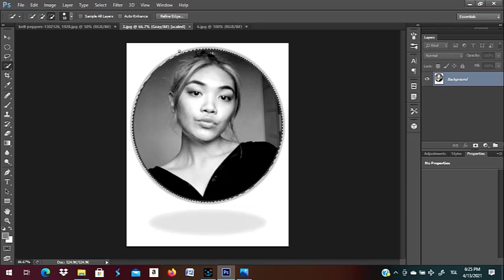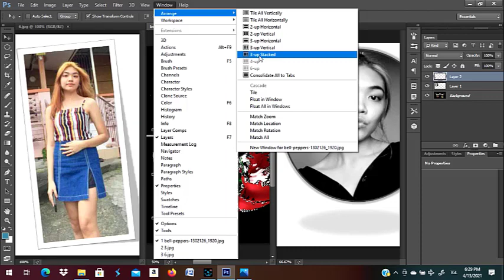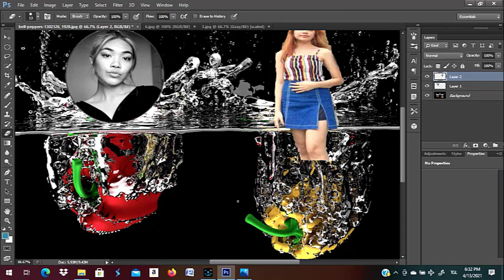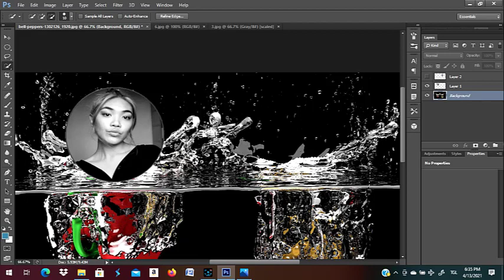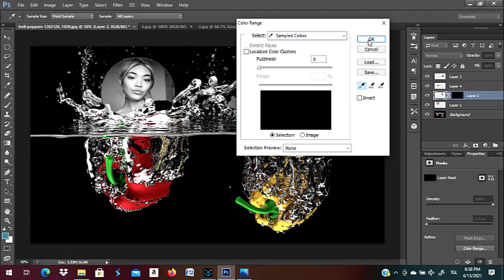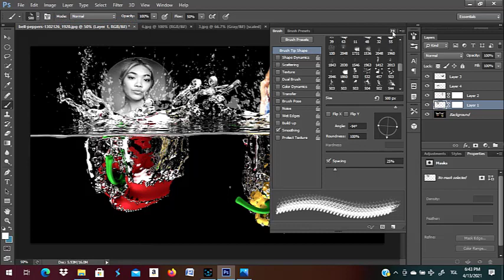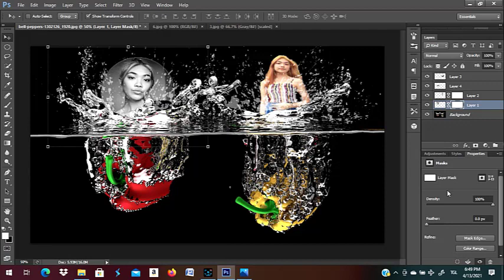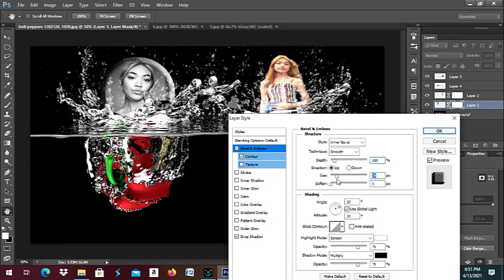Water Dripping Effects Using Photoshop Editing